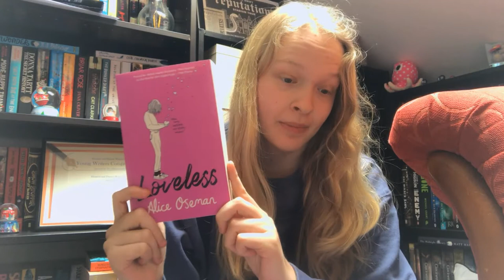Loveless by Alice Oseman | REVIEW